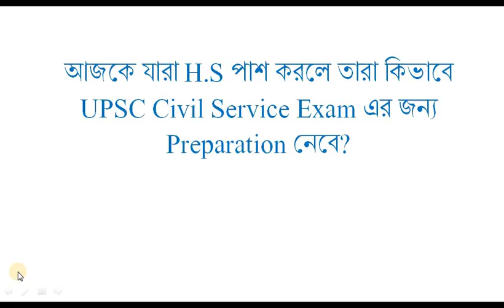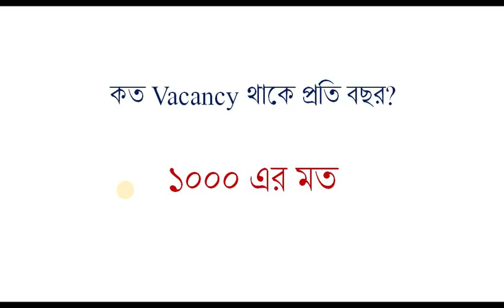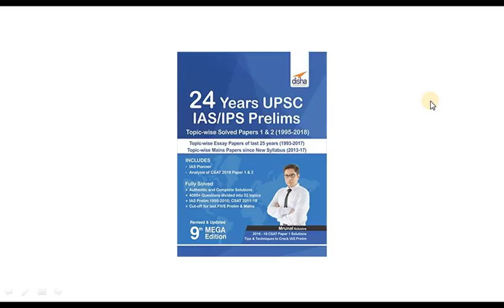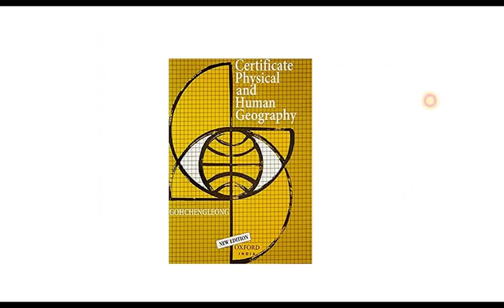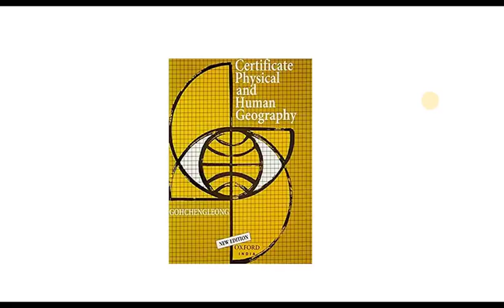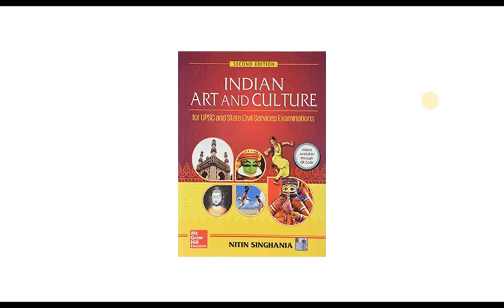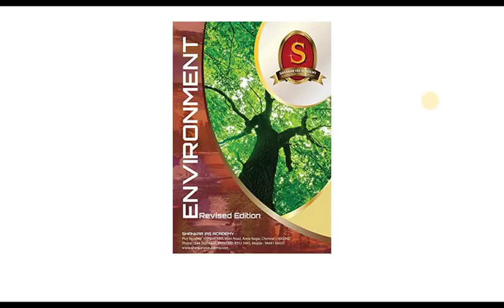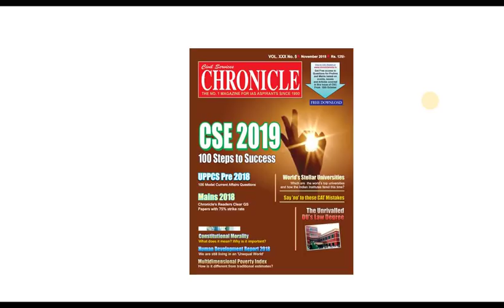STRATEGY FOR THE ASPIRANTS OF UPSC CIVIL SERVICE AFTER PASSING 10+2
I. BRIEF HISTORY OF MODERN INDIA BY RAJIV AHIR
II. CERTIFICATE GEOGRAPHY BY CHE LEONG
III. ETHICS, INTEGRITY AND APTITUDE
IV. PREVIOUS YEARS UPSC QUESTIONS PAPERS
V. INDIAN ART & CULTURE
VI. INDIAN POLITY BY LAXMIKANT
VII. INDIAN ECONOMY BY SANJEEV VERMA
VIII. INDIA 2019
IX. ENVIORONMENT BY SANJEEV VERMA